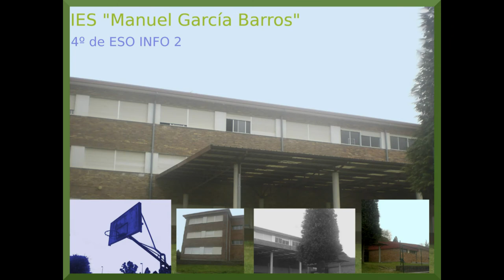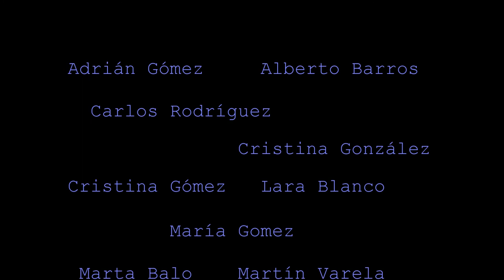Carteis MGB 2011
Carteis elaborados polos alumnos de 4º ESO de Informática.